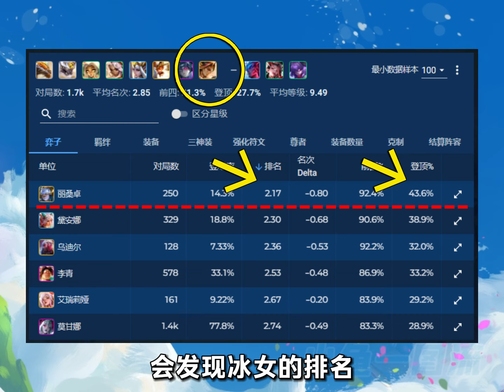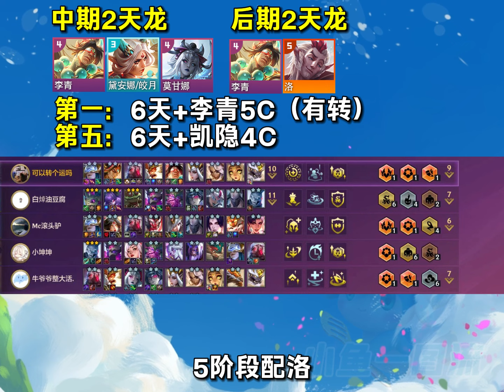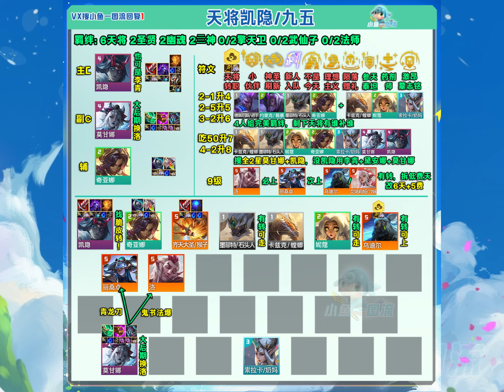【全知攻略】【小鱼一图流】「天将李青/凯隐/九五」双转可叠吸血，6天+5费更合理，大数据分析最优构筑！ | Teamfight Tactics TFT 云顶之弈 联盟戰棋 S11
听说给小鱼三连，新赛季会有更多好运[嘟嘟]